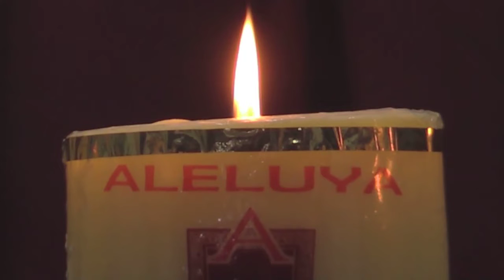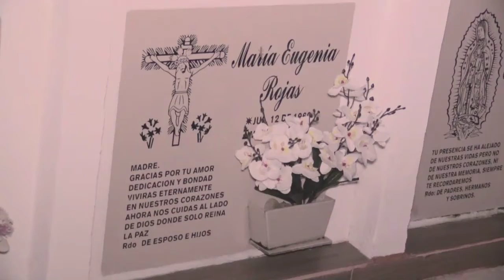VIERNES SANTO. SERMÓN DE LAS SIETE PALABRAS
Las Siete Palabras (Septem Verba en latín) es la denominación convencional de las siete últimas frases que Jesús pronunció durante su crucifixión, antes de morir, tal como se recogen en los Evangelios canónicos.